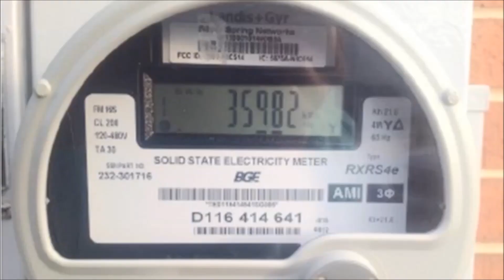Sve viči broj znanstvenika i doktora otvara oči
Potpisnici peticije za zaštitu od neionizirajućeg elektromagnetskog zračenja :

Armenia

Prof. Sinerik Ayrapetyan, Ph.D., UNESCO Chair - Life Sciences International Postgraduate Educational Center, Armenia

Australia

Dr. Priyanka Bandara, Ph.D., Independent Env.Health Educator/Researcher, Advisor, Environmental Health Trust; Doctors for Safer Schools, Australia
Dr. Peter French BSc, MSc, MBA, PhD, FRSM, Conjoint Senior Lecturer, University of New South Wales, Australia
Dr. Bruce Hocking, MD, MBBS, FAFOEM (RACP), FRACGP, FARPS, specialist in occupational medicine; Victoria, Australia
Dr. Gautam (Vini) Khurana, Ph.D., F.R.A.C.S., Director, C.N.S. Neurosurgery, Australia
Dr. Don Maisch, Ph.D., Australia
Dr. Elena Pirogova, Ph.D., Biomed Eng., B. Eng (Hon) Chem. Eng., Engineering & Health College; RMIT University, Australia
Dr. Mary Redmayne, Ph.D., Department of Epidemiology & Preventive Medicine, Monash University, Australia
Dr. Charles Teo, BM, BS, MBBS, Member of the Order of Australia, Director, Centre for Minimally Invasive Neurosurgery at Prince of Wales Hospital, NSW, Australia

Austria

Dr. Michael Kundi, MD, University of Vienna, Austria
Dr. Gerd Oberfeld, MD, Public Health Department, Salzburg Government, Austria
Dr. Bernhard Pollner, MD, Pollner Research, Austria
Prof. Dr. Hugo W. Rüdiger, MD, Austria

Bahrain

Dr. Amer Kamal, MD, Physiology Department, College of Medicine, Arabian Gulf University, Bahrain

Belgium
Prof. Marie-Claire Cammaerts, Ph.D., Free University of Brussels, Faculty of Science, Brussels, Belgium
Dr. Andre Vander Vorst, PhD, Professor Emeritus, University Louvain-la-Neuve, Belgium

Brazil
Vânia Araújo Condessa, MSc., Electrical Engineer, Belo Horizonte, Brazil

Prof. Dr. João Eduardo de Araujo, MD, University of Sao Paulo, Brazil
Dr. Francisco de Assis Ferreira Tejo, D. Sc., Universidade Federal de Campina Grande, Campina Grande, State of Paraíba, Brazil
Prof. Alvaro deSalles, Ph.D., Federal University of Rio Grande Del Sol, Brazil
Prof. Adilza Dode, Ph.D., MSc. Engineering Sciences, Minas Methodist University, Brazil
Dr. Daiana Condessa Dode, MD, Federal University of Medicine, Brazil
Michael Condessa Dode, Systems Analyst, MRE Engenharia Ltda, Belo Horizonte, Brazil
Prof. Orlando Furtado Vieira Filho, PhD, Cellular&Molecular Biology, Federal University of Rio Grande do Sul, Brazil

Canada
Dr. Magda Havas, Ph.D., Environmental and Resource Studies, Centre for Health Studies, Trent University, Canada
Dr. Paul Héroux, Ph.D., Director, Occupational Health Program, McGill University; InvitroPlus Labs, Royal Victoria Hospital, McGill University, Canada
Dr. Tom Hutchinson, Ph.D., Professor Emeritus, Environmental and Resource Studies, Trent University, Canada
Prof. Ying Li, Ph.D., InVitroPlus Labs, Dept. of Surgery, Royal Victoria Hospital, McGill University, Canada
James McKay M.Sc, Ecologist, City of London; Planning Services, Environmental and Parks Planning, London, Canada
Prof. Anthony B. Miller, MD, FRCP, University of Toronto, Canada
Prof. Klaus-Peter Ossenkopp, Ph.D., Department of Psychology (Neuroscience), University of Western Ontario, Canada
Dr. Malcolm Paterson, PhD. Molecular Oncologist (ret.), British Columbia, Canada
Prof. Michael A. Persinger, Ph.D., Behavioural Neuroscience and Biomolecular Sciences, Laurentian University, Canada

China
Prof. Huai Chiang, Bioelectromagnetics Key Laboratory, Zhejiang University School of Medicine, China
Prof. Yuqing Duan, Ph.D., Food & Bioengineering, Jiangsu University, China
Dr. Kaijun Liu, Ph.D., Third Military Medical University, Chongqing, China
Prof. Xiaodong Liu, Director, Key Lab of Radiation Biology, Ministry of Health of China; Associate Dean, School of Public Health, Jilin University, China
Prof. Wenjun Sun, Ph.D., Bioelectromagnetics Key Lab, Zhejiang University School of Medicine, China
Prof. Minglian Wang, Ph.D., College of Life Science & Bioengineering, Beijing University of Technology, China
Prof. Qun Wang, Ph.D., College of Materials Science & Engineering,  Beijing University of Technology, China
Prof. Haihiu Zhang, Ph.D., School of Food & BioEngineering, Jiangsu University, China
Prof. Jianbao Zhang, Associate Dean, Life Science and Technology School, Xi'an Jiaotong University, China
Prof. Hui-yan Zhao, Director of STSCRW, College of Plant Protection, Northwest A & F University, Yangling Shaanxi, China
Prof. J. Zhao, Department of Chest Surgery, Cancer Center of Guangzhou Medical University, Guangzhou, China

Croatia
Ivancica Trosic, Ph.D., Institute for Medical Research and Occupational Health, Croatia

Egypt
Prof. Dr. Abu Bakr Abdel Fatth El-Bediwi, Ph.D., Physics Dept., Faculty of Science, Mansoura University, Egypt
Prof. Dr. Emad Fawzy Eskander, Ph.D., Medical Division, Hormones Department, National Research Center, Egypt
Prof. Dr. Heba Salah El Din Aboul Ezz, Ph.D., Physiology, Zoology Department, itd. itd...